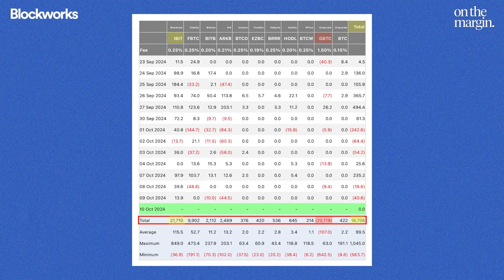The Great BTC ETF Debate: Bearish or Bullish?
In this episode, Jim Bianco and James Seyffart join Felix at Permissionless to discuss who has been buying the BTC ETFs, whether ETFs are consistent with crypto ideals, and why the BTC ETFs were more successful than the ETH ETFs. We also delve into the difference between buying to hold and arbitrage, BTC ETF options, and much more. Enjoy!